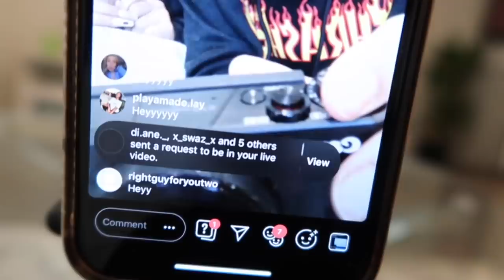Our Night Routine! with Bri Baby!!